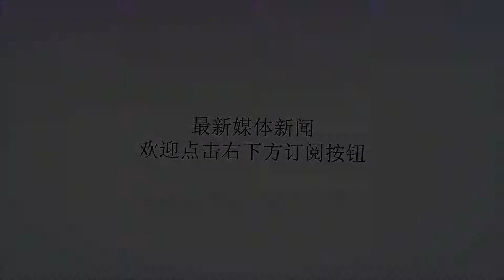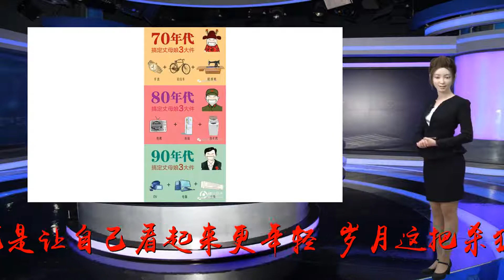丈母娘比新娘都年轻漂亮 ，网友: 你娶的是新娘还是丈母娘?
谢谢！随着时代的发展，生活水平是越来约好了，现在的父母对孩子是比较溺爱的，他么想要什么都会尽量去满足他们，在照顾小孩的闲暇之余，很多父母都是比较注重自己的保养的，为了就是让自己看起来更年轻，岁月这把杀猪刀不要再脸上留下痕迹。大家都说皮肤不好的话可以化妆啊，其实不然，好的皮肤化妆是锦上添花，皮肤不好即使化妆也是车祸现场，我们从视频中可以看到一对新人喜结连理了，新郎在给丈母娘敬茶的时候，感觉得出有些尴尬，因为丈母娘很年轻啊，一点也不输给新娘呢。而且丈母娘脸上也没有化妆的痕迹，不知道平时是怎么保养的，好像知道呢，视频发出以后，大家都在调侃新郎，以后是要叫丈母娘妈妈还是姐姐，还有更是给新郎出了个难题，再给你一次机会，要去新娘还是丈母娘？不得不说现在的网友真是调皮。